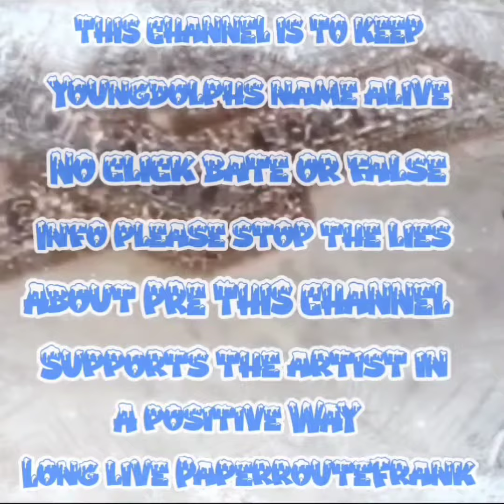KeyGlock - PaperRouteilluminati teaser! 🔺️👁 ( UNRELEASED SONG)